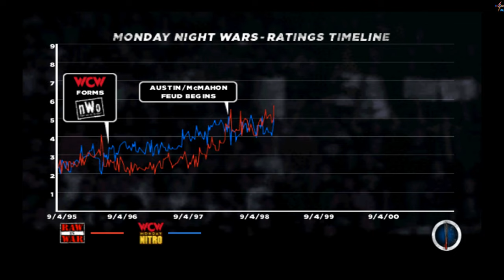WWE 13 - Mankind (Mankind vs. Kane)